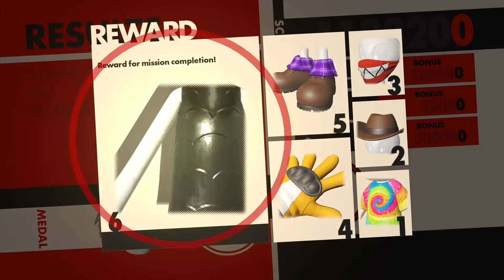Sonic Forces Gameplay Walkthrough Part 3 - Eggman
Sonic Forces Gameplay Walkthrough Part 3 includes Stages 11-15 of the Single player Story for PlayStation 4, Xbox One and PC. This Sonic Forces Gameplay Walkthrough will also include a Review, all Single player Story Stages, and the Ending.

Join The Uprising.

The evil Dr. Eggman has taken control of the world. Now you must defeat iconic old villains and fight a powerful new enemy to reclaim the world in this epic new adventure.

From the team that brought you Sonic Colours and Sonic Generations, join an epic high-speed fight to save a world decimated by Dr. Eggman and mysterious new villain… Infinite! In Sonic Forces, you must help Sonic build an army to reclaim the world as you fight against chaos and destruction. Experience fast-paced action with three unique gameplay styles with Classic Sonic, Modern Sonic and your very own Custom Character.